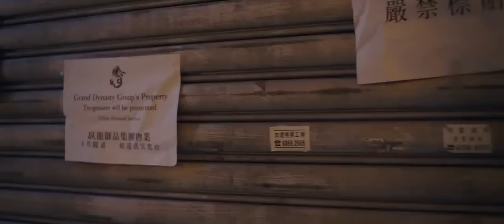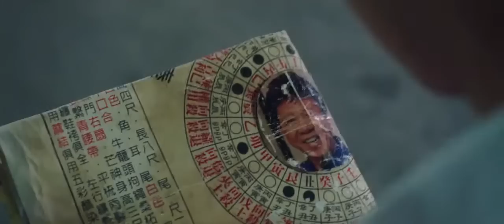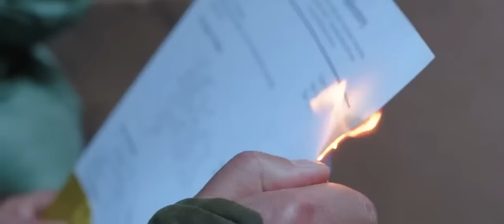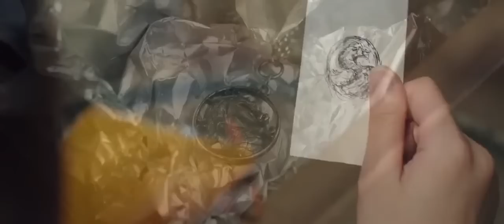filme completo dublado o lutador misterioso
f8e4227038feb09025960f02f5407ac1-720p.mp4